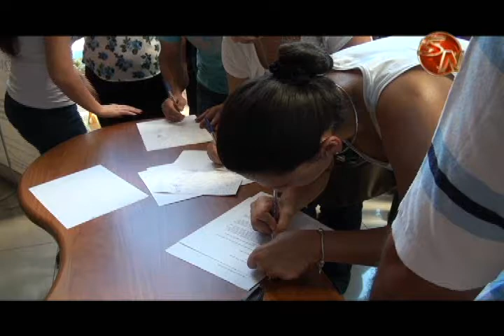Unos cien padres de familia marcharon hasta la Regional del MEP en Pérez Zeledón para mostrar la mol